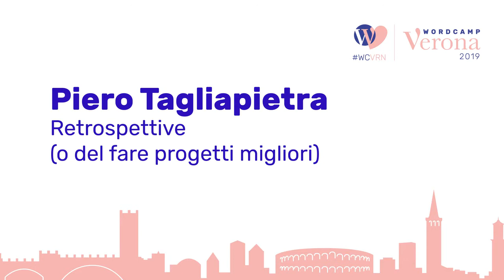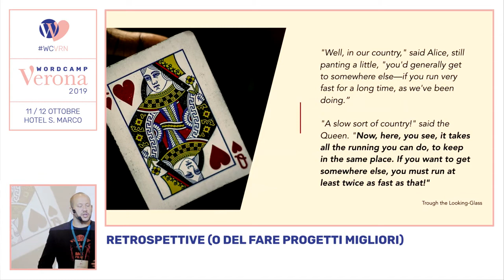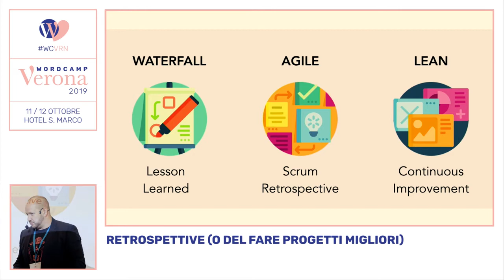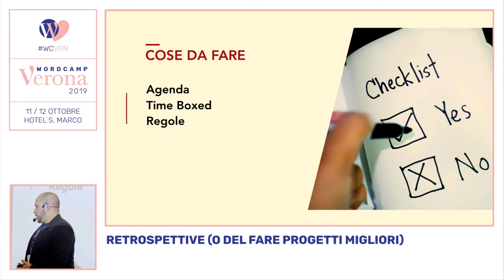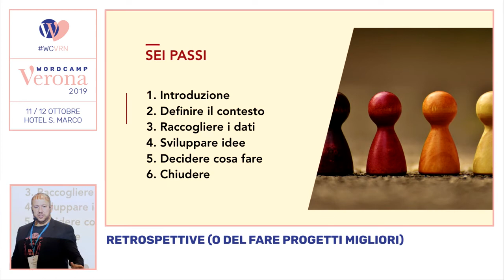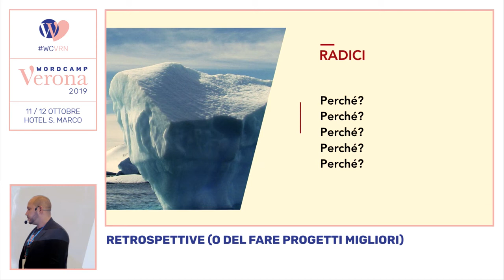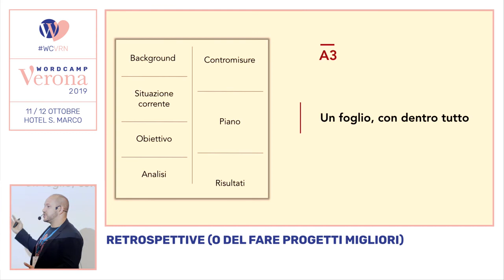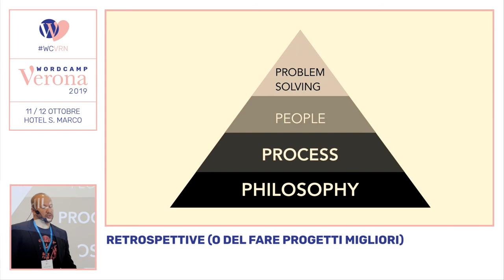Piero Tagliapietra: Retrospettive (o del fare progetti migliori)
Cosa succede quando un progetto finisce? Quasi sempre si passa al successivo, subito, senza fermarsi un attimo. Questo però può portare alla reiterazione di alcuni errori o commettere i medesimi sbagli, sia che si lavori da soli che in gruppo.
Come evitarlo?
Con le Retrospettive: momenti in cui riflettiamo sul progetto o sul modo in cui lavoriamo per capire cosa cambiare.
Andremo quindi a vedere come organizzarne una, gli strumenti e come gestire al meglio questo momento importantissimo.